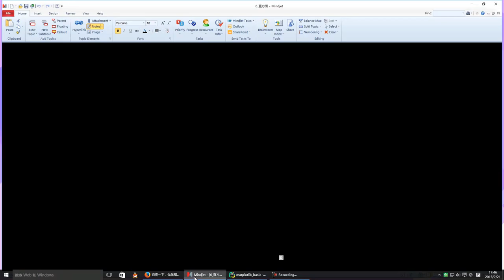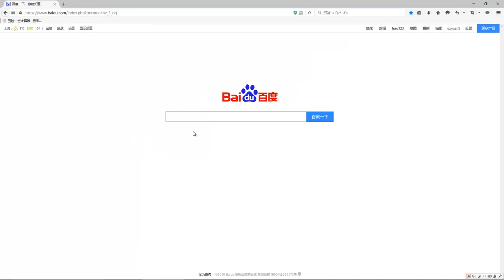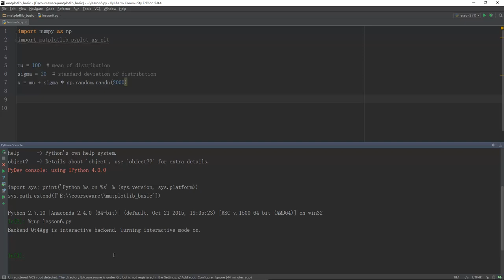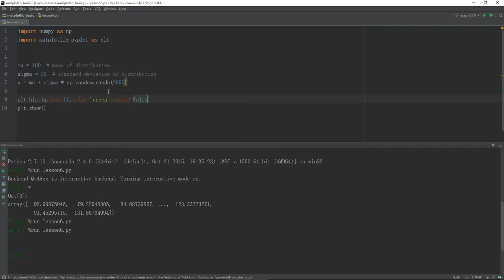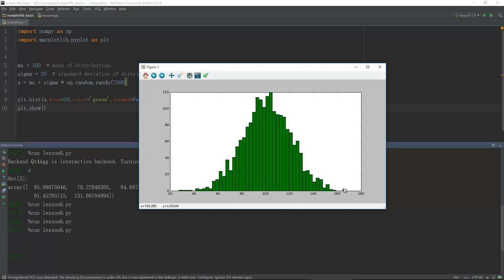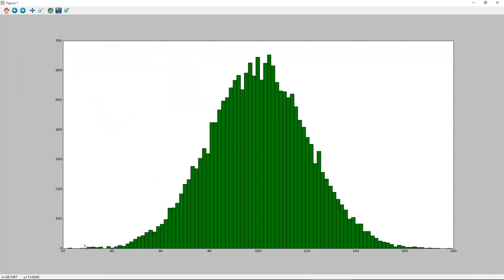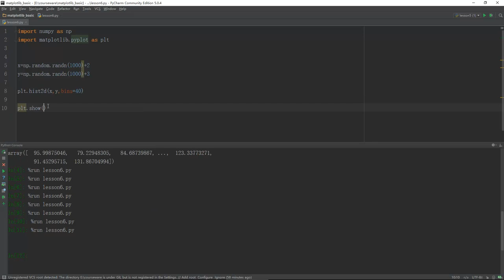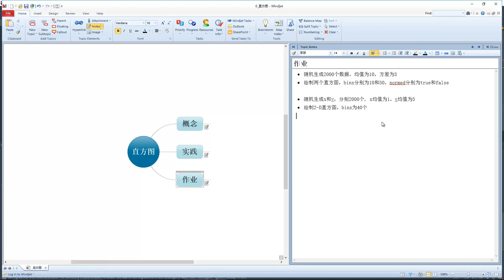Python数据可视化分析 matplotlib 6 直方图 mp4